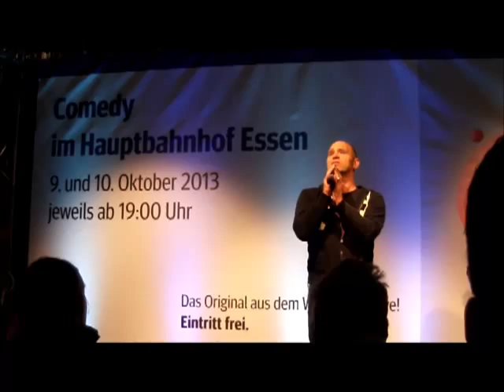Heinz Gröning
Nightwash Live  in Essen HBF 9.10.13